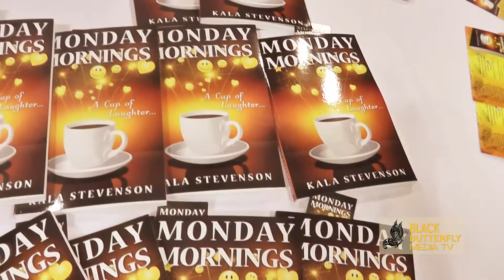2016 BWABC Interview with Author Kala Stevenson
This is an interview with first-time author, Kala Stevenson at the Black Writers and Book Club Literary Festival held at the Memphis Cook Convention Center in Memphis, TN. Ms. Stevenson was interviewed by Black Butterfly Media Journalist, Sherri Walker and discussed her book entitled "Monday Mornings: A Cup of Laughter".